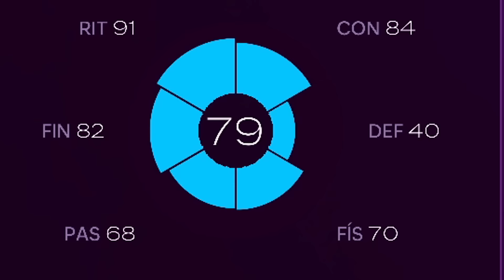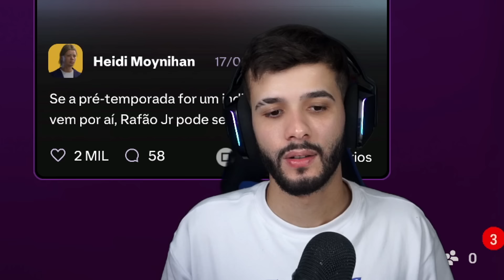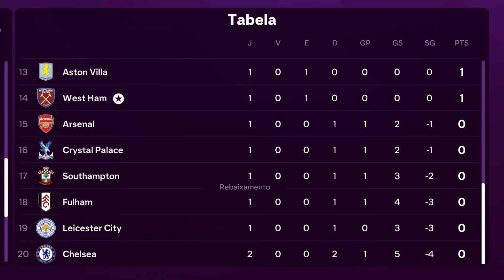JÁ VOU SER EMPRESTADO NO MODO CARREIRA JOGADOR DO FC 25? #2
A saga de Rafão JR continua no FC 25! A relação da nossa promessa com o novo clube está um tanto conturbada, e um empréstimo parece ser cogitado...

Salve minha tropa! Mais um vídeo insano do Rafão pra vocês! Tamo junto